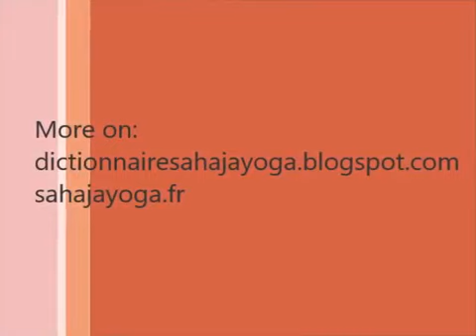Trei exerciţii pentru a simţi vibraţiile în palme - cu Shri Mataji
“Acum, acei care au simţit briza răcoroasă ieşind din cap sau din palme, vă rog ridicaţi mâinile, ambele mâini, ambele mâini vă rog.
Atât de mulţi au simţit astăzi! Toată lumea o poate simţi, toată lumea trebuie să o simtă.
[Către căutătorii din faţă]
Acum, simţiţi? A început? Nu aţi avut răbdare cu voi înşivă, ridicaţi-vă puţin mâinile. Un pic ridicaţi-vă palmele. Nu, nu, uite-aşa. Ai primit-o şi tu? E ȋn regulă? Da, bine. Doar ridicaţi-vă palmele. Nu gândiţi, nu gândiţi la ce faceţi, este dincolo de gândire. Binge? Această doamnă simte vibraţiile?
Acolo. Ha, acum? Bine. Vedeţi, când acest centru [de la gȃt] este puţin stricat, acest centru de energie, atunci voi nu simţiţi în palme, ȋnsă simțiți deasupra capului. Nu există senzitivitate, însă Realizarea este primită; senzitivitatea, din cauza unei chakre care este puţin blocată.
Acum este în regulă? Simţiţi acum? Acolo, nu în palme.
[Către altcineva]: Le simţi? Dar tu? Nu?
[Către Gregoire]: Ei simt pacea, în regulă? Relaxaţi.
Aceia care nu simt în palme trebuie să devină musulmani pentru o schimbare. Puneţi-vă degetele – aceste degete mari, acestea două sunt degetele pentru acest centru energetic, acest centru [Vishuddhi]. Deci puneţi aceste degete în urechi, vă daţi capul pe spate şi spuneţi, “Allah Hu Akbar”.
Doar daţi-l pe spate. Spuneţi în inima voastră.
“Allah Hu Akbar”. [“Dumnezeu este mare”] De şaisprezece ori.
[Audienţa rosteşte “Allah Hu Akbar”]
Acum, doar verificaţi [Shri Mataji Îşi deschide palmele].
[Râsete în audienţă]
Ce anume?
Gregoire: Spuneam să le ţină spre fotografie, Shri Mataji.
[Shri Mataji râde]
Shri Mataji: Vedeţi acum, este mai bine? Este mai bine acum în palme?
În regulă, faceţi în acest fel: [Shri Mataji Îşi pune mâna dreaptă sub mâna stângă şi invers]. Se află acolo vibraţiile, sunt acolo, trebuie să se fi îmbunătăţit. Aceasta este [din cauza lui Vishuddhi]... Vedeţi, puteţi să simţiţi şi astfel, merge, o puteţi simţi, este peste tot. [Shri Mataji face gestul de apropriere a palmelor şi apoi de depărtare a ambelor palme].
Nu? Aţi primit-o. Puteţi să o vedeţi din ochii voştri. Ochii capătă o strălucire, o căpătaţi când sunteţi Realizat, căpătaţi o scânteiere în ochi.
[Către Gregoire]: Spune-le.
O strălucire. Da, acum, o simţiţi?
În regulă? Acum, mâine trebuie să reveniţi însă nu vă gândiţi la aceasta, deoarece o veţi pierde. Aşa că nu gândiţi. Mâine veniţi aici şi noi cu toţii vom lucra din nou şi briza se va intensifica şi cei ce nu au primit-o, o vor primi.
Aduceţi-vă cât mai mulţi prieteni posibil. Iar noi avem un centru foarte drăguţ aici unde puteţi merge să cunoaşteţi totul despre aceasta, absolut gratuit, bineînţeles şi vă puteți bucura!
Vă mulţumesc.”

Program Public, ziua întâi, Universitatea Paris Diderot, Paris (Franţa), 20 Mai 1986